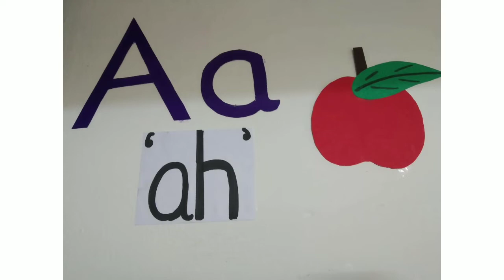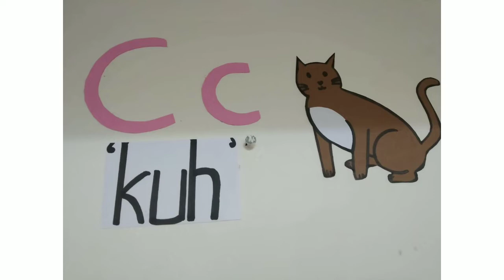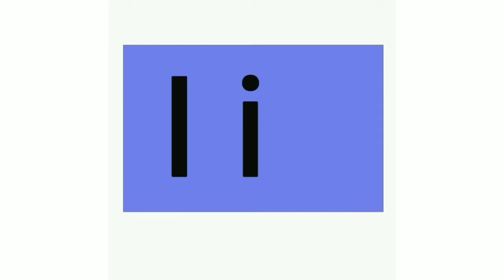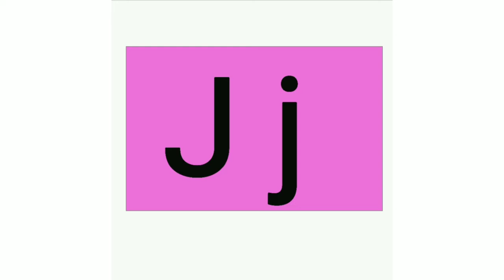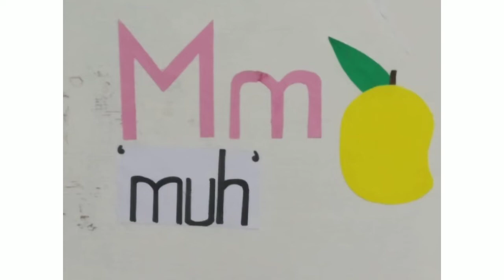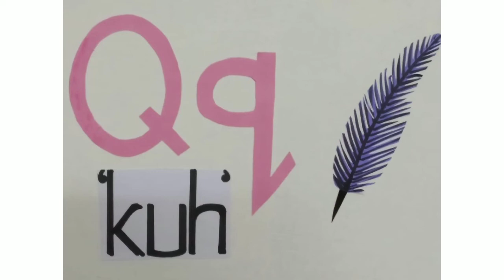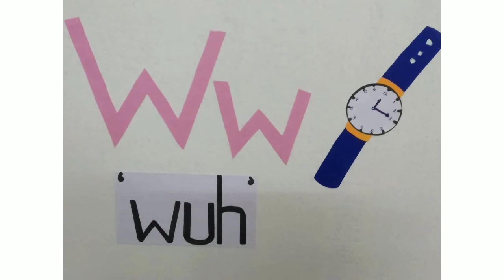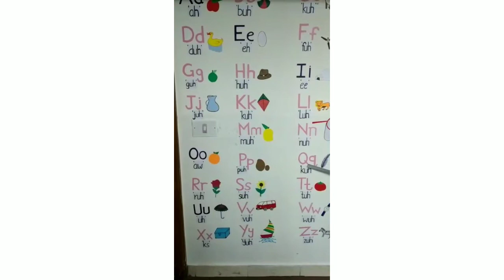PHONICS I SOUNDS OF ALPHABETS I THE LETTER SOUNDS I ABC LETTER SOUNDS I PHONICS SONG FOR CHILDREN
the letter sound songs
ABC letter sounds
learning letter sounds
meet the phonics
learning letters and sounds
easy way to teach sounds of alphabets
easy way to teach reading
how to teach reading
how to teach my toddler
how to teach preschool children
how to teach my child
lkg lesson
UKG lesson
nursery lesson
learning tricks for children
preschool activities
UKG online classes in Malayalam
Kerala Syllabus
online Kerala school
itsvicters like classes
Worksheets for preschool children
Activities for nursery children

Smart Malayali Parents

Smart Malayali Parents
smart parents and kids TV